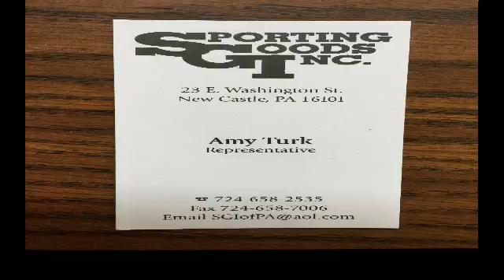NCTV45 CEDARS SPORTS CORNER TUESDAY JUNE 1 2021